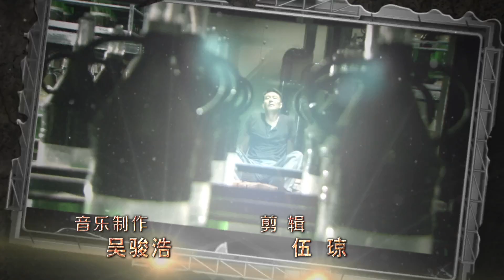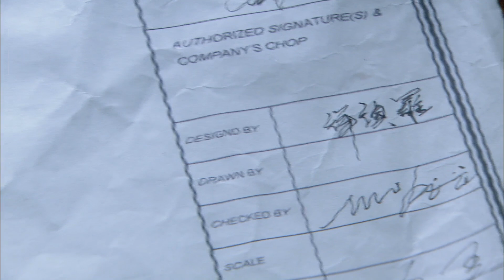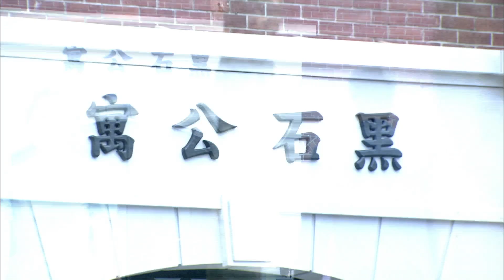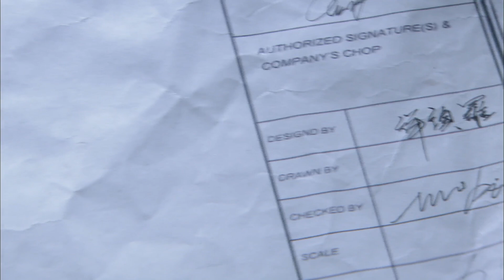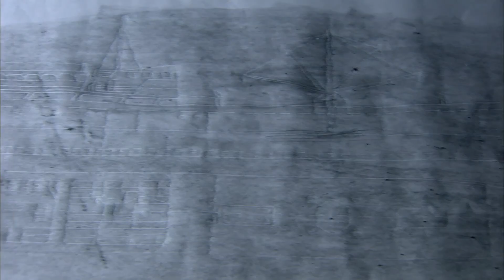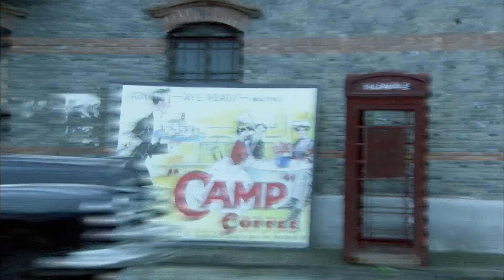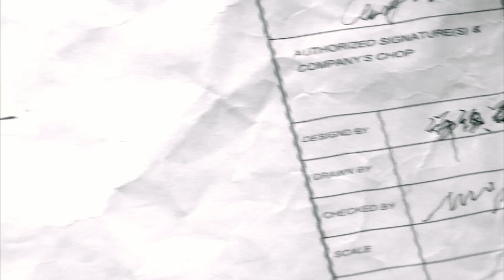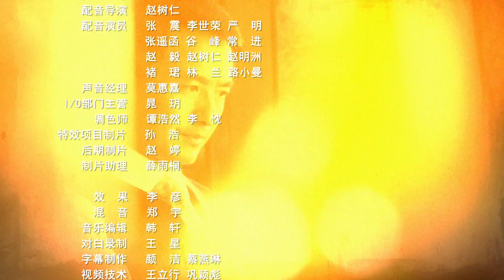劫中劫 第16集——郭曉東、賈青、萬梓良等主演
1942年的冬春，傳奇抗日志士，共產黨員林劍松被派往上海執行任務，被日寇盯上，導致行動失敗。林劍松發現一條線索，日寇計畫租借上海船王名下的雲濟號貨輪，運載一批威力強大的細菌武器前往戰區。面對日寇的步步緊逼，林劍松絕地反擊，與同在上海的抗日志士喬少山、徐光溥攜手合作，積極行動起來，與日寇展開了一場接一場的生死對決，在付出慘重代價後成功炸沉順豐號，挫敗日寇陰謀，完成了抗日戰爭的一段傳奇